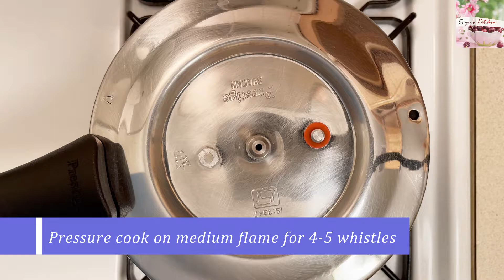Easy Sambar Recipe| Onam Special| Capsicum,Brinjal Sambar Recipe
Hey viewers,
Onam is close by, try this easy and quick sambar recipe at home for onam and let us know you enjoyed.
Also check out my onam sadhaya recipes playlist for other recipes that you can try for this onam.